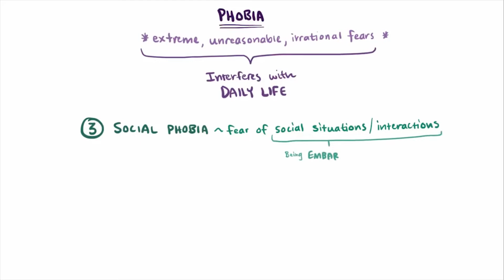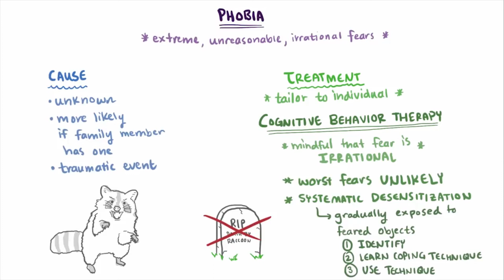What is social phobia and what is behind it?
Dr Emma Sloan and the psychotherapist Magda Harbour talk about social phobia, what is it and how to treat it with Mark Walker.